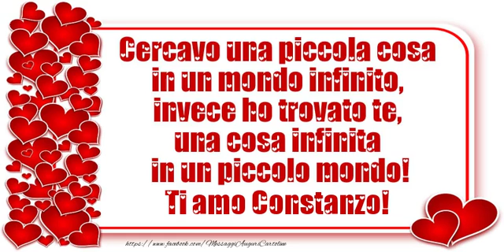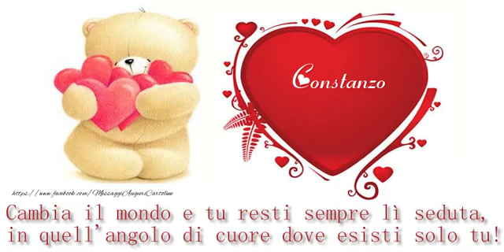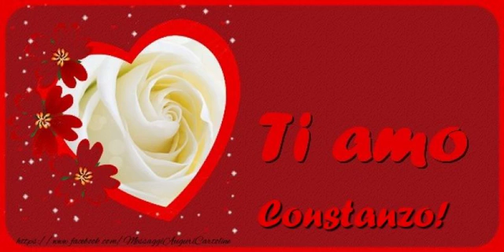Constanzo, Sei il grande amore della mia vita!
Vi invitiamo a scoprire le nostre cartoline musicali d'amore con nome Constanzo. Sei il grande amore della mia vita!